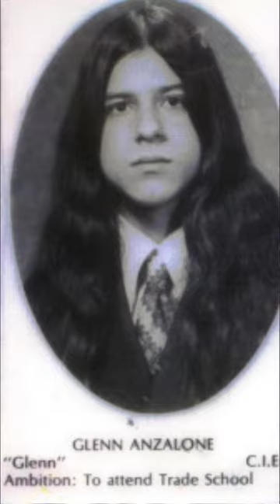danzig sherides dustoffthestripperpole 80s heavymetal crankitup